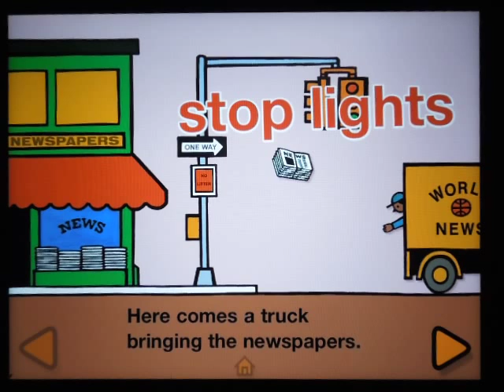Byron Barton Trucks - review by Best-Toddler-Apps.org